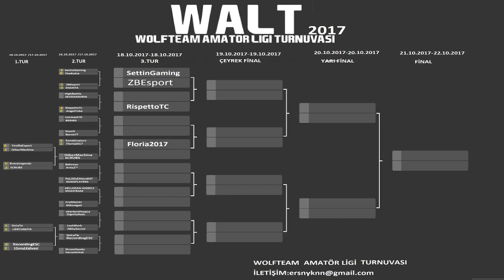YENİ WOLF10 KASASI AÇILIMI !! -EN SAĞLAM 30 KASAYI AÇIYORUM !!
Kalitenin Tek Adresi Teamspeak3 - TS3 Bayilik - Web Hosting - Türkiye Lokasyon VdS - Dedicated - Oyun Sunucusu Satışlarımız mevcuttur.
WolfTeam'da Klan ve Çar Alım-Satımlarınızı Youtuber Bilişim Aracılığı İle Kolay Bir Şekilde Yapabilirsiniz .